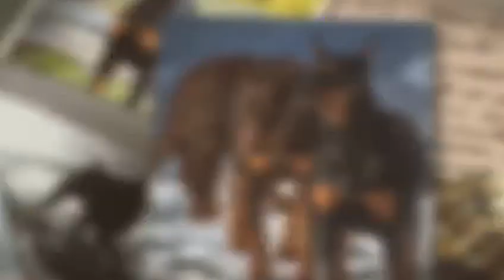One Man's Best Friend: American Doberman Pinscher in Platinum Kennels | Hot Video!...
Welcome to Platinum Kennels, where we introduce you to the incredible American Doberman Pinscher! In this hot new video, we showcase the beauty and loyalty of these majestic dogs. Get ready to be mesmerized by their intelligence and elegance. Join us as we celebrate man's best friend in one stunning video! 🐾 DobermanPinscher PlatinumKennels americanDoberman # Doberman # PlatinumKennels # popular # @DOU+assistant
Our intention in creating COMPILATIONS is not to plagiarize others' videos, but rather to provide high-quality compilations for sharing with others. We will promptly remove the clip or video or seek a mutually agreeable solution. Thank you for your understanding.